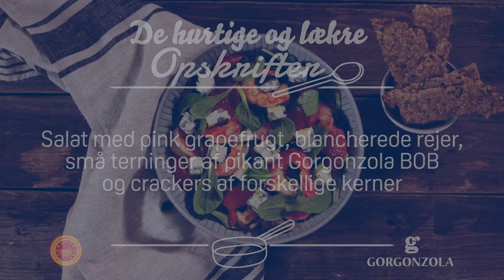Salat med pink grapefrugt, blancherede rejer, små terninger af pikant Gorgonzola BOB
Start med tilberedningen af crackers. Kom 150 g fuldkornsmel med blandingen af hørfrø, sesamfrø, samt solsikke- og græskarkerner, timian, 50 g havreflager og et drys salt i en skål. Rør og tilsæt derefter 130 ml vand og 50 ml ekstra jomfruolivenolie.
Ælt indtil du får en ensartet dej.
Bred dejen ud mellem to stykker bagepapir ved hjælp af en kagerulle, indtil den får en tykkelse på få millimeter. Fjern papiret og skær nu firkanter eller rektangler, uden at adskille dem fra hinanden, med et pizzahjul. Tilsæt en smule ekstra jomfruolivenolie og et drys salt, og lad den bage i en forvarmet ovn ved 180° i 20 minutter. Lad den afkøle og adskil derefter crackerne fra hinanden.
I mellemtiden skal du skære 1 pink grapefrugt i skiver og skære 120 g pikant Gorgonzola BOB i små terninger.
Blanchér 12 rejer i en pande med en smule ekstra jomfruolivenolie. Smag til med salt og peber.
Flyt salaten over på et fad, tilsæt samtlige ingredienser og krydr.
Brug crackerne til at ledsage salaten.